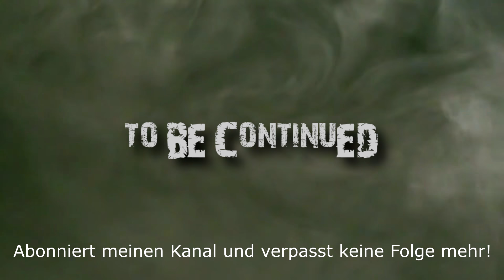Mittelerde - Mordors Schatten [034] und dann kam Torvin ( let's play german )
Ein mysteriöser Zwerg.
Aber der Name ist mir sympathisch.